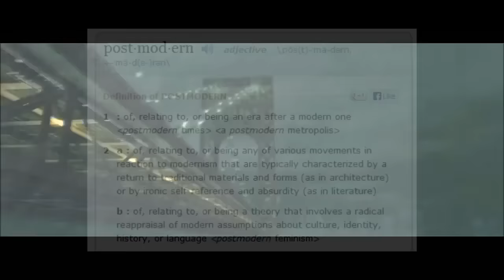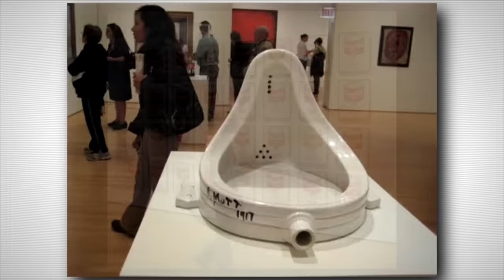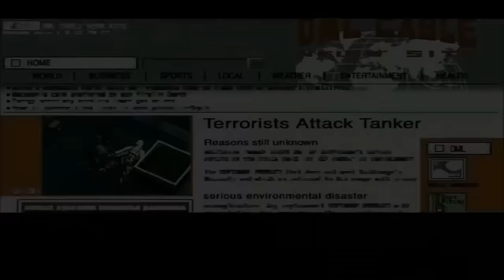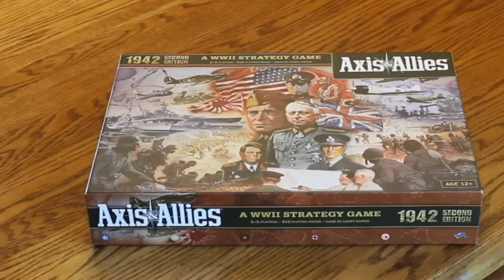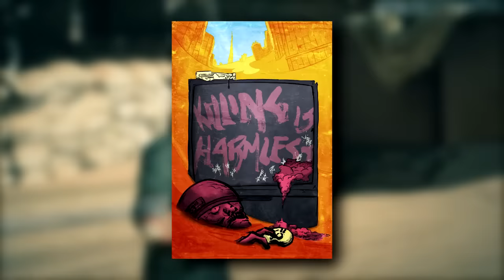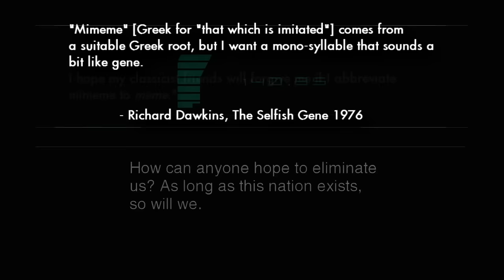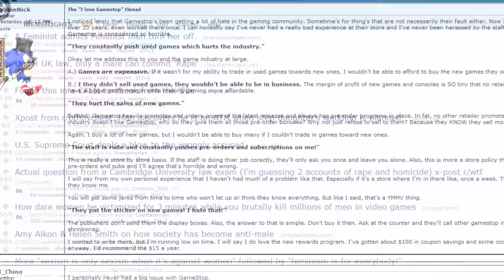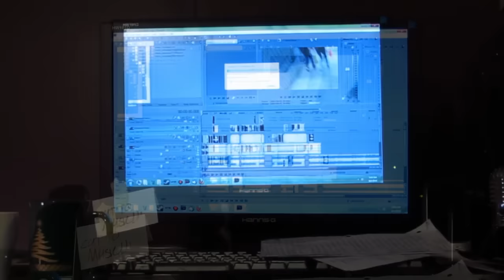Critical Close-up: Metal Gear Solid 2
A 35-minute philosophical docu-review of one of the most confusing game stories ever.

WARNING: Massive spoilers contained within...
Thus wraps the most time-consuming project so far. Hope you all enjoy.

This video uses music and sound effects from audiomicro.com.

For fun further reads, I encourage:
Articles:
Books:
"And Then There's This" - Bill Wasik
"The Condition of Postmodernity" - David Harvey
"How to Do Things With Videogames" - Ian Bogost

Also check out superbunnyhop.com for a related blog post. This project was huge, and was put together during an intensive period. Gonna take a break next week and let it froth.